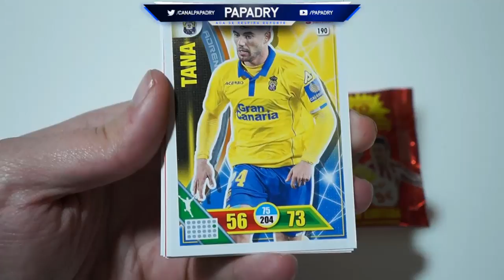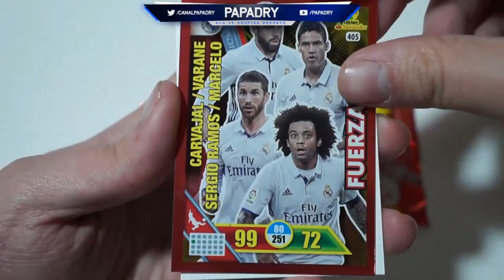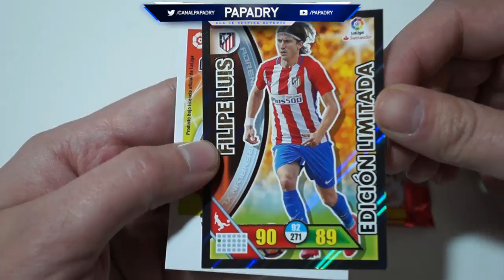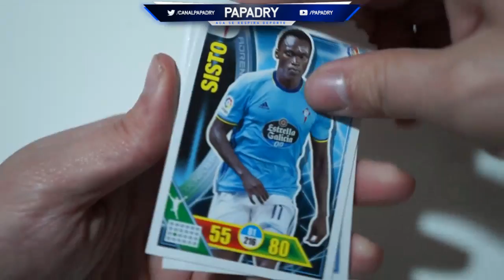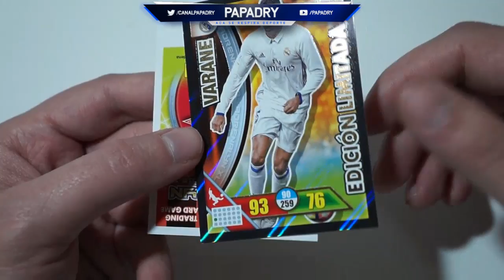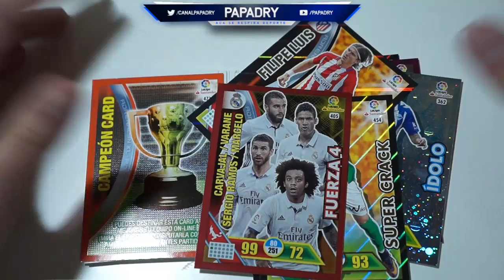PACK OPENING SOBRE PREMIUM ADRENALYN XL LIGA SANTANDER 16-17